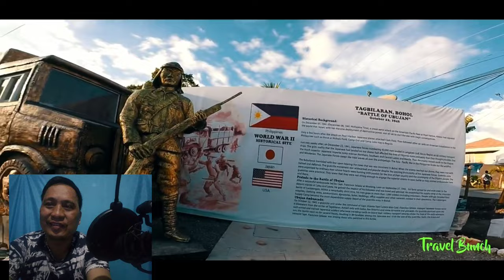Come and Visit Tagbilaran City, Bohol || CamStill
Tagbilaran City is the provincial capital of the province of Bohol: the hub of commerce and the lone city of the island. It is the principal gateway to the island province of Bohol and is known as the "City of Peace and Friendship".
           The City of Tagbilaran was chartered as a city on July 1, 1966 by virtue of Republic Act No. 4660. Thereafter, it was recognized as a component city of the Province of Bohol. July one of every year is hereby declared a nonworking special public holiday for the City of Tagbilaran to commemorate its charter day.

            One of the most important events in Philippine history (immortalized on canvas by the famous Filipino painter Juan Luna) was the blood compact between Datu Sikatuna, a local native chieftain, and Captain Miguel López de Legazpi, the Spanish explorer and colonizer. It took place in the coast of Bool, now a district of Tagbilaran, on 16 March 1565, a day after Legazpi and his crew of conquistadores on four ships chanced upon the shores of Bool during their trip to the province of Butuan from Camiguin Island because of strong southwest monsoon winds and low tide. That's why Tagbilaran is  known as the "City of Peace and Friendship".